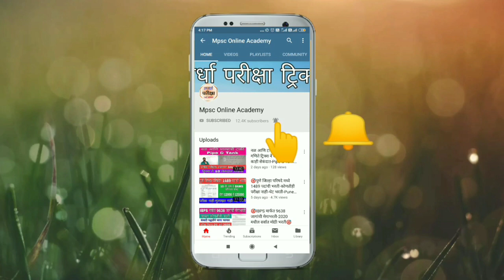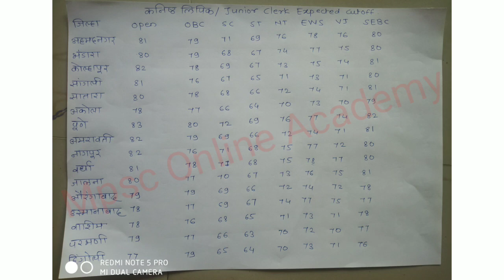आनंदाची बातमी-कनिष्ठ लिपिक/Junior clerk Cutoffजाहीर😲 - जिल्हा-जातनिहाय कट ऑफ-आरोग्य विभाग भरती 2020